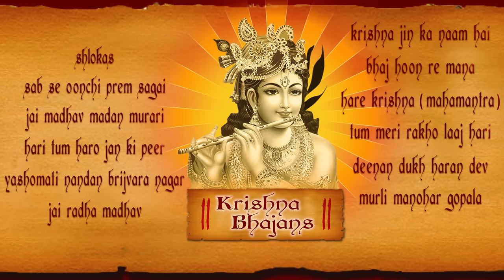Krishna Bhajans Jukebox - Jagjit Singh | Chitra Singh | (Hindi)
Bask in the divine love of Lord Krishna. Soulful Bhajans and Chants that connects your spirit to the Lord, melodiously rendered by Jagjit Singh and Chitra Singh.